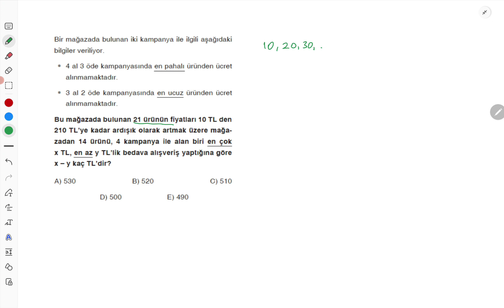GÜLENİ PALETLERİM | Süre 2 dk. MSÜ-TYT ADAYI PROBLEM SORUSU